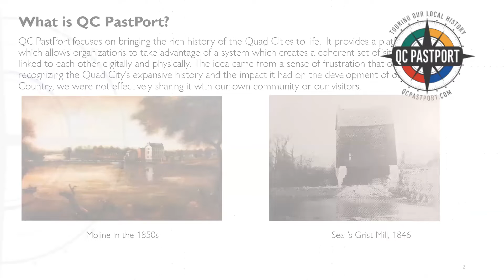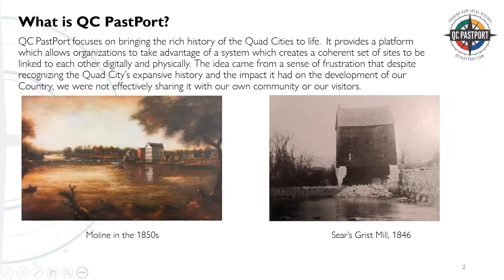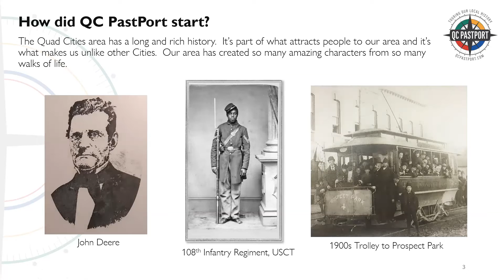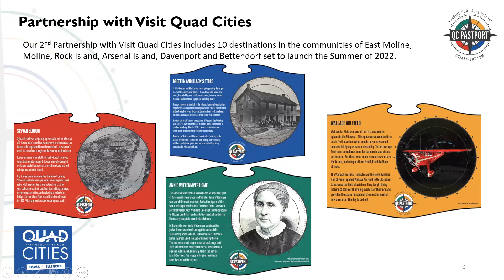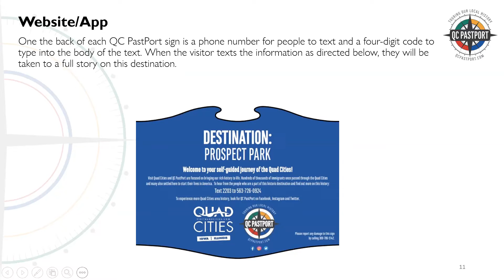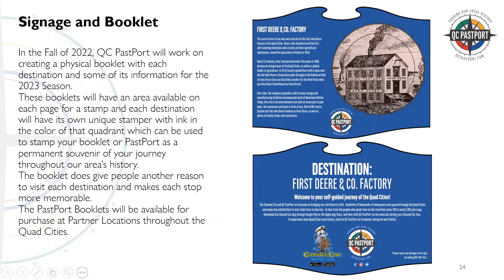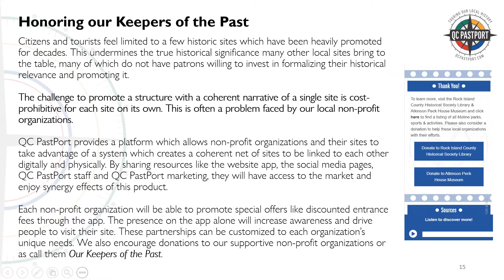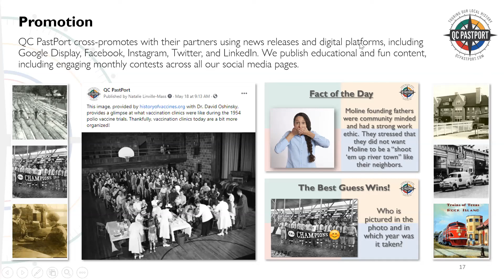QC PastPort: A Project to Preserve Quad Cities History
Join us in learning from Natalie Linville-Mass about the QC PastPort project from its beginnings to its present-day activities. Dive into the history of the Quad Cities by hearing about an innovative partnership with the Channel Cat Water Taxi and area non-profits.  QC PastPort offers self-guided, interactive, physical, and digital tours throughout the Quad Cities bringing history to life.